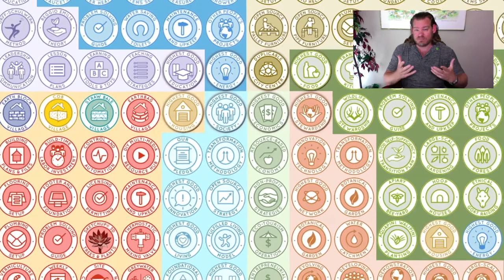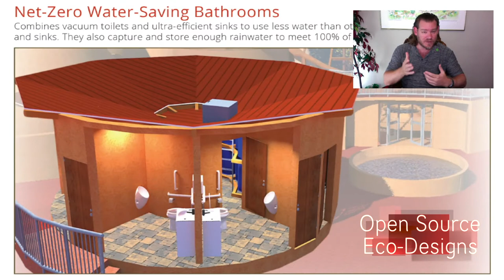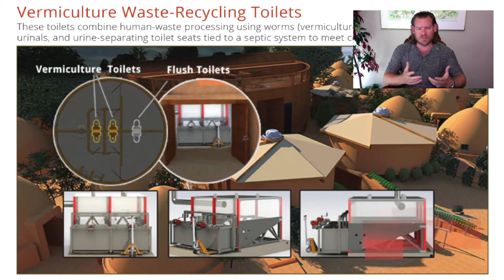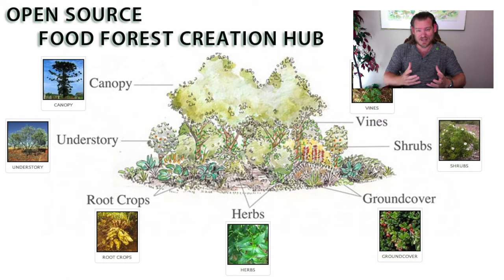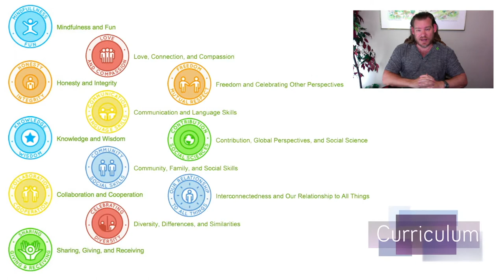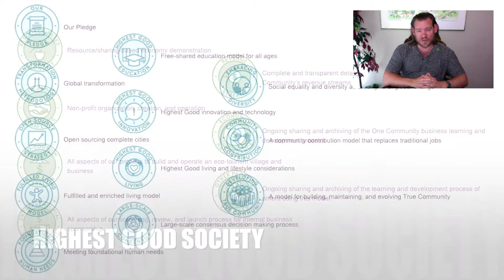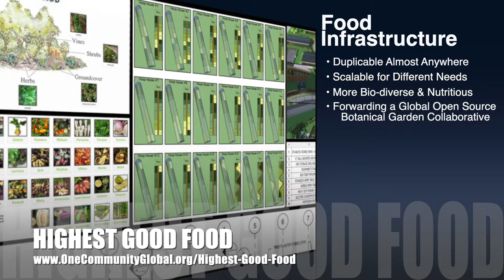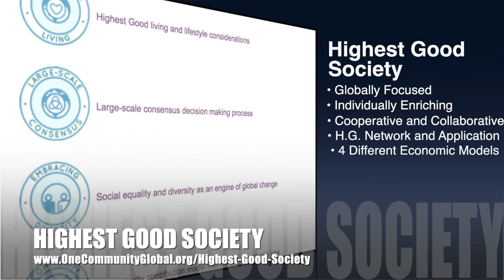One Community Weekly Progress Update #431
A Complete Sustainability Model | Global Collaboration | Open Source Cooperation | Sustainable Energy | Global Sustainability | World Change | Green New World | One Community | Weekly Progress Update #431 Specifics are

THIS WEEK'S TOPIC: A Complete Sustainability Model